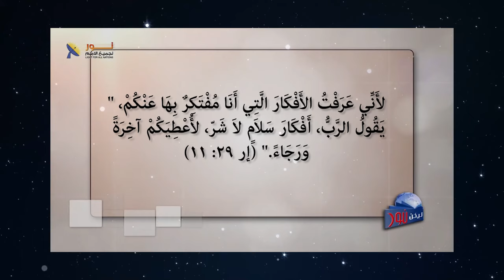غزة المنكوبة أم المحبوبة؟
🤔هل تعتقد أن غزة هي منطقة منكوبة أم أنها محبوبة؟
🙏هل يمكن للصلاة والإيمان أن يحول حياة الناس في غزة؟

🎥تابع الفيديو وشارك معنا رأيك ووجهة نظرك

🔗لمزيد من المعلومات، رابط الفيديو الكامل لحلقة "غزة فى قلب الرب" في التعليق الأول

📌يمكنك التواصل معنا بصورة شخصية عن طريق رسائل الواتساب👇
WhatsApp الواتساب:    🆆🅷🅰🆃🆂🅰🅿🅿